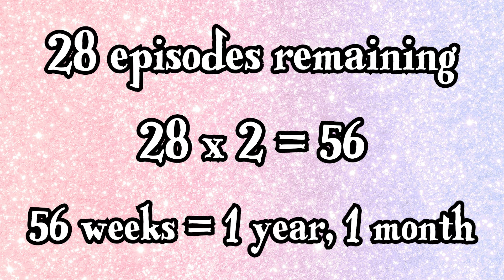WHAT IS HAPPENING WITH TELL YOUR TALE? - Bi-Weekly Reactions Announcement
But, why is that and how will it affect my channel going forward? 💚

I make no claims of ownership. Please support computer animators and television programmes by watching 'My Little Pony: Make Your Mark' & 'My Little Pony: Tell Your Tale' on YouTube, Netflix, and other streaming services where available.

✍ ARTWORK CREDIT ✍